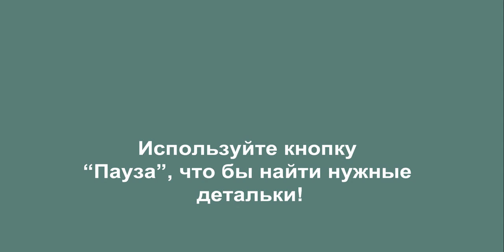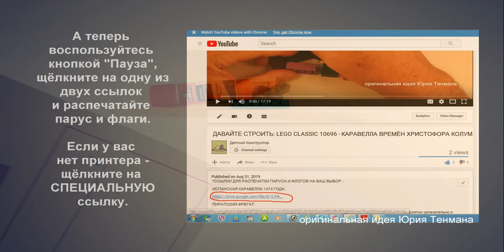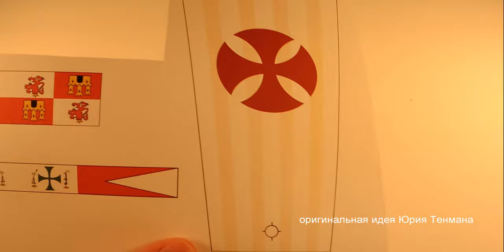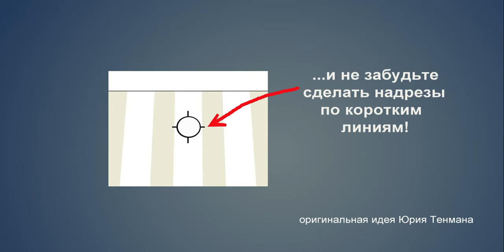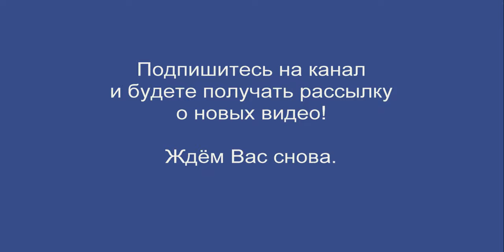Лего Классик 10696 корабль 🏴‍☠️ ⚓🚤🛥🛳⛵ Лего минимализм. Как сохранить деньги и пространство 💰👍💰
150 models from one set Lego Classic 10696.
45 models from one set Lego Classic 10698.
40 models from sets Lego Classic 11014 & 10704.
20 trucks from Lego Classic.
18 military models from Lego Classic.
15 planes from Lego Classic.
10 excavators & tractors from Lego Classic.
10 trains from Lego Classic.

AGE 13+
РАСПЕЧАТКИ ДЛЯ ПАРУСА И ФЛАГОВ.
ДЛЯ ПИРАТСКОГО КОРАБЛЯ:
Вам понадобятся ножницы, клей для бумаги, три (3) обыкновенные ватные палочки и трубочка (соломенка) из ресторана МакДональд.

Наш канал предназначен для тех кто любит моделирование. Большинство моделей собраны из набора LEGO CLASSIC 10696, но мы планируем использование и других наборов компании LEGO. Детская линия предназначена для детей от 5 лет. Это не сложные модели. Но основная наша линия предназначена для тех, кому больше  тринадцати лет.
Если ваши дети стараются собрать эти модели - это хорошо, но, пожалуйста помогите им. Они не должны использовать ножницы или зубочистки самостоятельно.